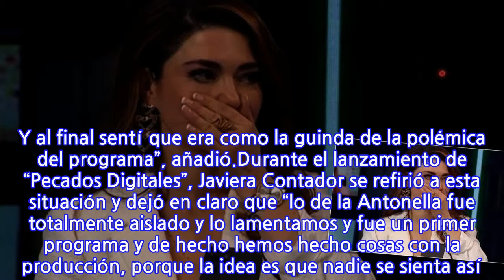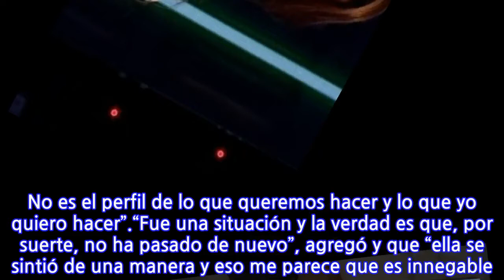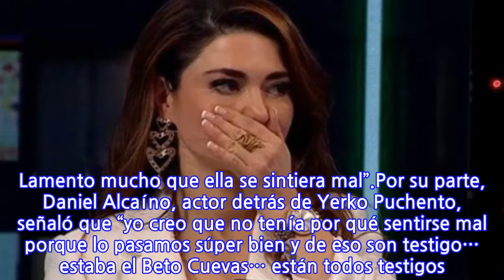“Fue totalmente aislado”: Javiera Contador responde por polémica con Antonella...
“Fue totalmente aislado”: Javiera Contador responde por polémica con Antonella Ríos...
Hace unas semanas, la actriz reveló la incomodidad que sintió cuando fue parte del nuevo programa de Mega donde se le cuestionó por las fotografías donde aparecía desnuda.En “Me Late Prime”, Antonella Ríos reconoció que “sentí que no me cuidaron… Yo empecé a hacer pucheros. Me amargué me dio pena”.“No estaba preparada, me pilló volando bajo y como que no argumenté. Sentí, no sé si como encerrona, pero yo he trabajado mucho con ese equipo, sentí que iba a tener un cariño especial, más regalona. Y al final sentí que era como la guinda de la polémica del programa”, añadió.Durante el lanzamiento de “Pecados Digitales”, Javiera Contador se refirió a esta situación y dejó en claro que “lo de la Antonella fue totalmente aislado y lo lamentamos y fue un primer programa y de hecho hemos hecho cosas con la producción, porque la idea es que nadie se sienta así. Que nadie se sienta mal, en general”.En esa misma línea, destacó que “no es la onda del programa, ni obligar a nadie a ‘muestra lo que tienes porque para eso viniste’. No es el perfil de lo que queremos hacer y lo que yo quiero hacer”.“Fue una situación y la verdad es que, por suerte, no ha pasado de nuevo”, agregó y que “ella se sintió de una manera y eso me parece que es innegable. Si alguien se siente mal, pucha, es así. Uno no puede negarle a la otra persona un sentimiento. Lamento mucho que ella se sintiera mal”.Por su parte, Daniel Alcaíno, actor detrás de Yerko Puchento, señaló que “yo creo que no tenía por qué sentirse mal porque lo pasamos súper bien y de eso son testigo… estaba el Beto Cuevas… están todos testigos. No quiero armar cahuín de esto. De verdad, tienen que ver el programa”.
INFORMATION
• Source: fotech